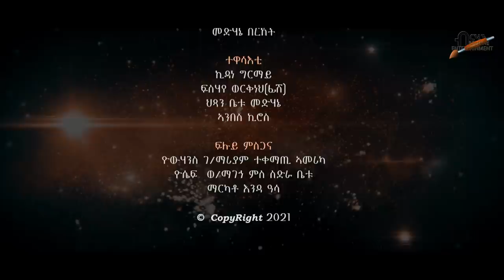BRHIN ENTERTAINMENT - ህልኽን ድልኽን ቁ.2 - Hlkin Dlkin By Kidane Girmay(Brhin) - New Eritrean Comedy 2021